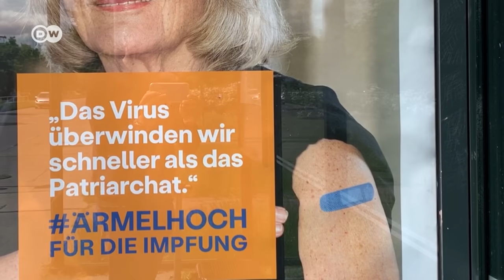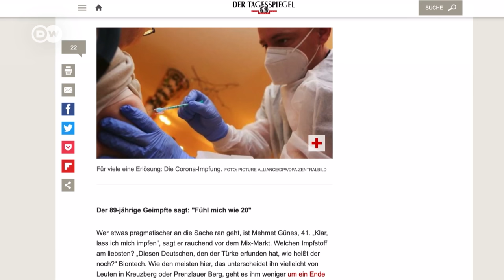Прививка от коронавируса: на самом ли деле российские немцы не спешат на вакцинацию?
Русскоязычные жители ФРГ якобы не торопятся на вакцинацию от коронавируса. Об этом, в частности, написала влиятельная берлинская газета. Но визит в спальный район на востоке Берлина показывает: все не так однозначно.